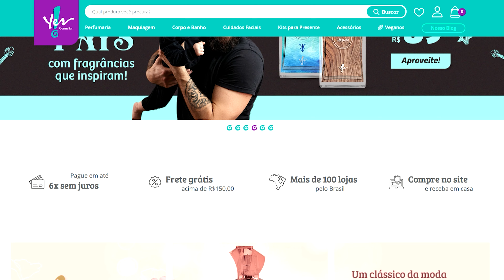COMO GANHAR DINHEIRO VENDENDO COSMÉTICOS EM 2024 ( NEGÓCIO LUCRATIVO)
DESCUBRA NESSE VÍDEO COMO INVESTIR EM 1 NEGÓCIO COM 3 FORMAS DE LUCRATIVIDADE.

Aperte o play e descubra COMO VENDER COSMÉTICOS E PRODUTOS DE BELEZA E TER 3 CANAIS DE VENDAS, A LOJA, O E-COMMERCE E A VENDA DIRETA.

Quer saber como montar um negócio assim?

Assiste o vídeo até o final que você vai ficar por dentro de como pode abrir pra um negócio de sucesso, com vários canais de vendas e sem que você precise se dedicar 100% do tempo que você tem disponível hoje em 1 canal apenas!

Essa sem dúvidas é a melhor oportunidade do ano pra quem sonha empreender e quer muito abrir um negócio de cosméticos!

Assista o vídeo até o final e se surpreenda com o modelo de negócio que quero apresentar pra você!